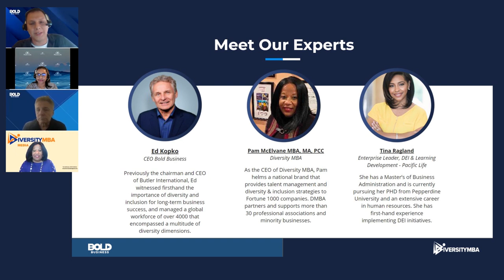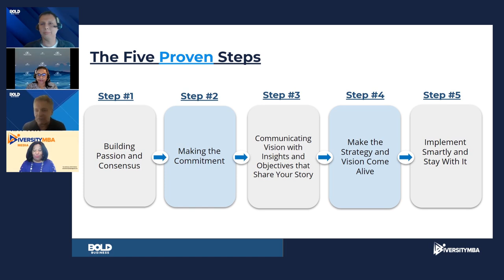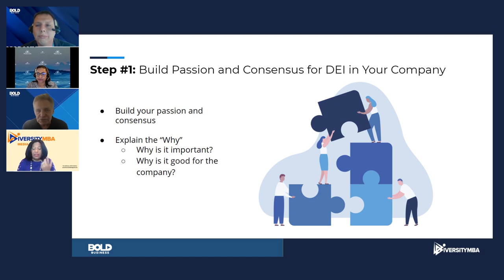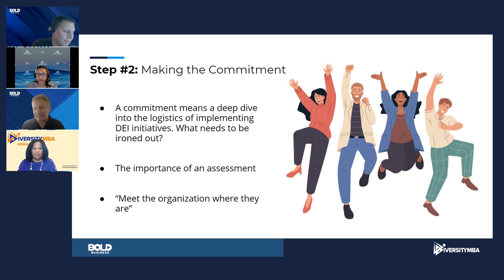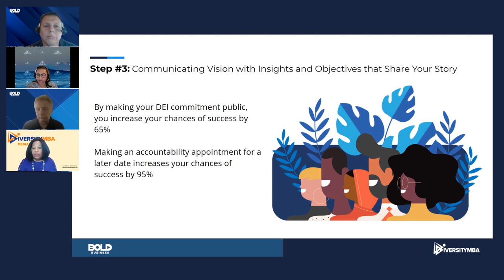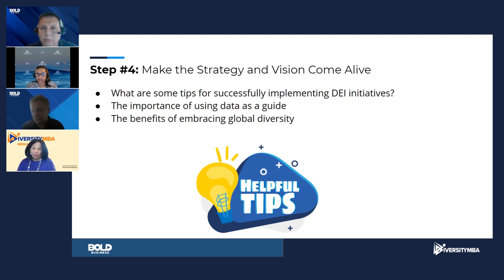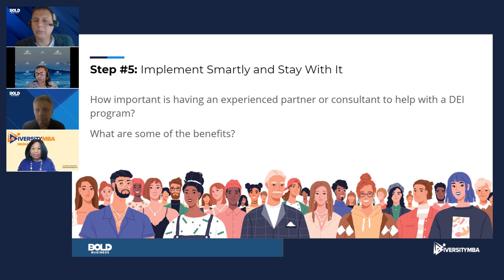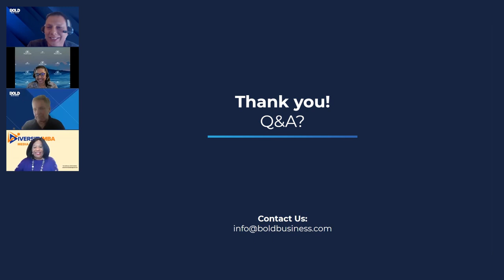Getting DEI Started: 5 Proven Steps for a Successful Launch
About the Webinar:
A business with a CEO and executive board committed to and invested in diversity, equity and inclusion initiatives is a business on track for success. How does a young, growing company build up diversity, equity and inclusion? There are five moves to make.

What You'll Learn:
The five moves to make to promote diversity, equity and inclusion in a company are:
#1: Building Passion and Consensus for DEI in Your Company
#2: Making the Commitment
#3: Communicating Vision with Insights and Objectives that Share Your Story
#4: Making the Strategy and Vision Come Alive
#5: Don’t Do It Alone, Work With an Expert

Ed Kopko:
Bold Business CEO and 2019 Diversity MBA Impact Award winner
His book, PROJECT BOLD LIFE: The Proven Formula to Take on Challenges and Achieve Happiness and Success, debuted at #6 on the Amazon bestseller list, and has been called a “must-read” by Diversity MBA for its diversity, equity and inclusion message.

Pam McElvane:
MBA, MA, PCC
Pam’s passion and experience have led her to create a legacy that contributes to supporting leaders and companies that make a substantial impact for change. Her blended work of publishing, research, recognition, learning solutions and now radio, with The Inclusive Voice, has fostered a platform for original data-based learning that catapults the disciplines of leadership; diversity, equity, and inclusion (DEI); and talent management.

Tina Ragland:
Enterprise Leader, DEI & Learning Development, Pacific Life
Tina Garrett-Ragland currently serves as Enterprise Leader, DEI & Learning Development at Pacific Life and has over 20 years of Global and Domestic Human Resource experience including building and implementing Diversity strategies for large organizations. Tina holds a Bachelor of Science Degree in Business, a Master of Business Administration and is currently pursuing her PHD in Global Leadership and Change.